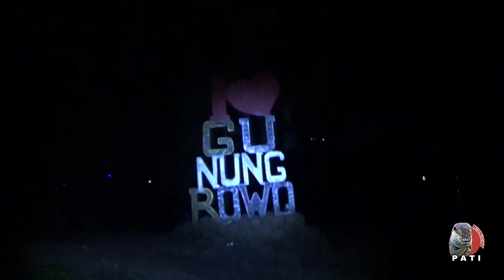Challenge Lagu Lingsir Wengi di Gunung Rawa